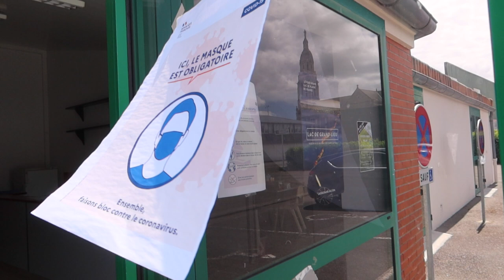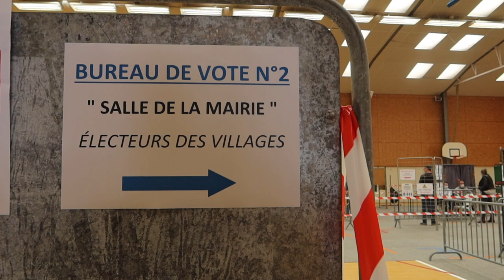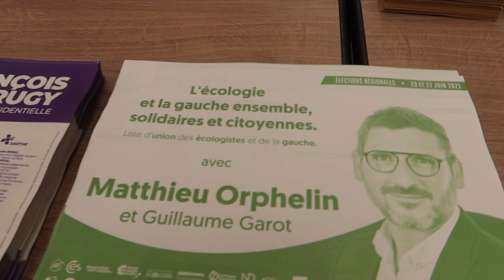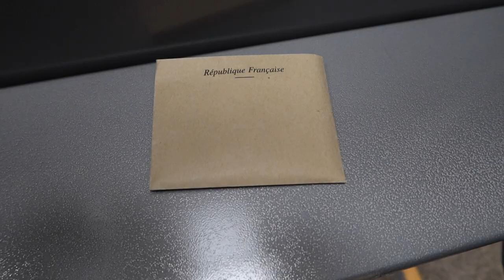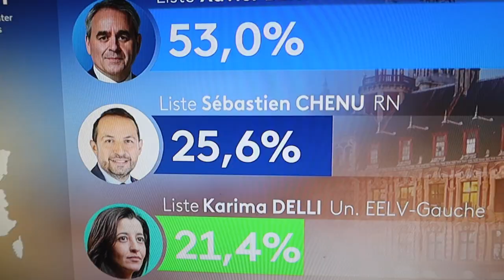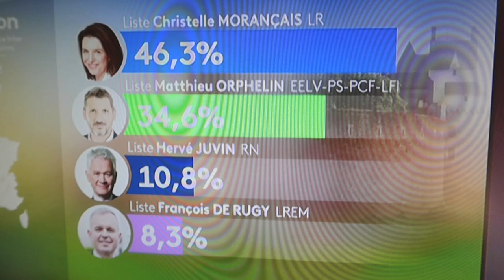Journal filmé 403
Journal filmé du 27 juin 2021
Avec : Ernest, Jacqueline et Nathalie de la Cotte.